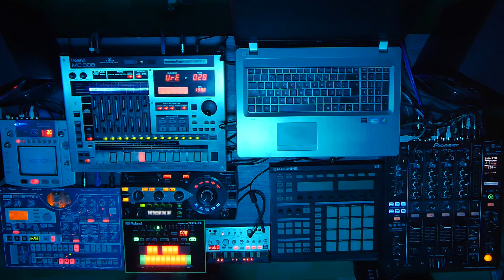[HD] Acid Tech- House - Roland Aira TB- 3, Korg Volca Bass, Roland MC- 808, Korg EMX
Nico Silva Oliveira - Rumble Wave - Live

Live Setup:
Roland Aira TB- 3
Roland Mc-808
Korg Electribe MX
Korg Volca Bass
Pioneer DJM 900 Nexus

Kamera:
Panasonic Lumix DMC-G6KEG-S Systemkamera